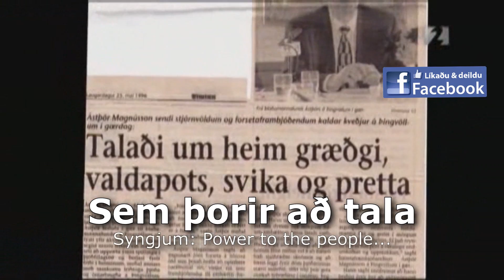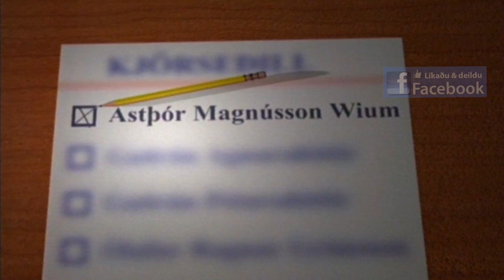Valdið til fólksins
Gjáin milli þings og þjóðar verður brúuð með þjóðaratkvæðagreiðslum. Ástþór mun sjá til þess.